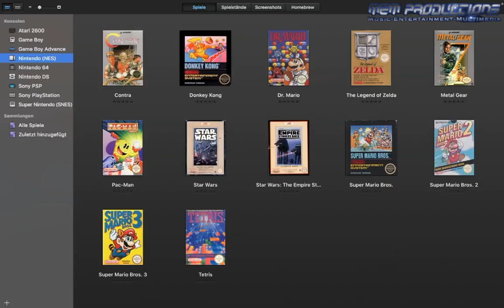Mac Gaming Test - Metal Gear (NES) [OpenEmu]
Links:
►*Game (Amazon)

Info:
Title:    Mac Gaming Test - Metal Gear (NES) [OpenEmu]
Game:  Metal Gear
Platform:  NES

Specifications:
Apple MacBook Pro (Mid 2010)
2,66 GHz Intel Core 2 Duo
8 GB 1067 MHz DDR3
320 GB HDD